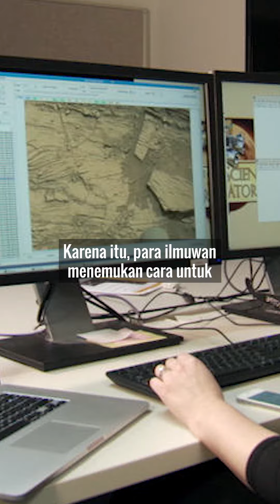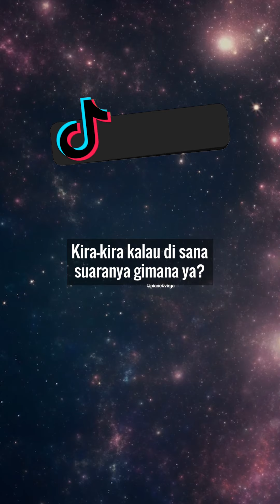Inilah Suara MENGERIKAN Lubang Hitam! | Tahukah Kalian?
Baru-baru ini, NASA telah merilis suara yang dihasilkan oleh sebuah lubang hitam yang terletak di pusat klaster galaksi Perseus. Kayak apa sih suaranya? Gimana caranya lubang hitam menghasilkan suara? Tonton untuk tahu selengkapnya!